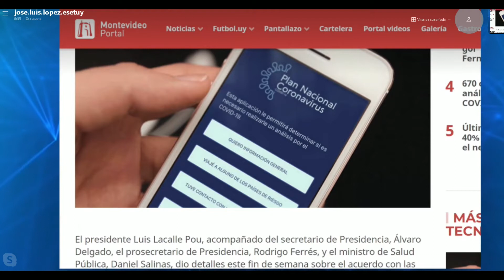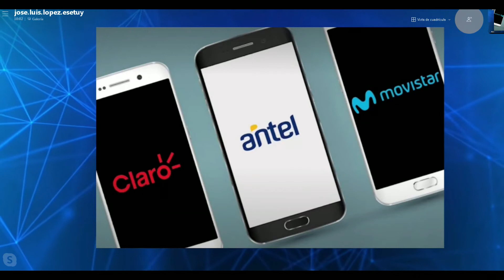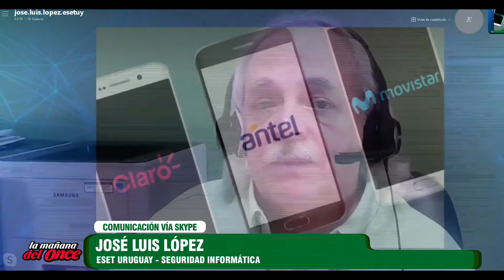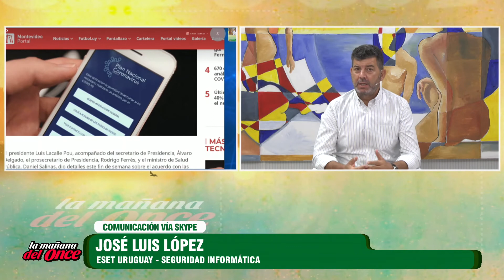LA MAÑANA DEL ONCE 25 DE ENERO 2021 BLOQUE 4